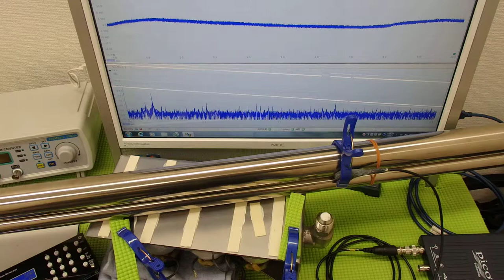超音波プローブによる金属部品の表面改質 ultrasonic-labo